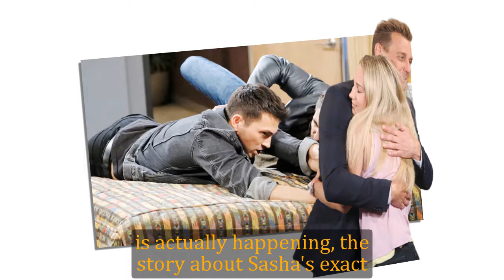General Hospital Spoilers for Thursday, May 2 | GH Spoilers 5/2/2024